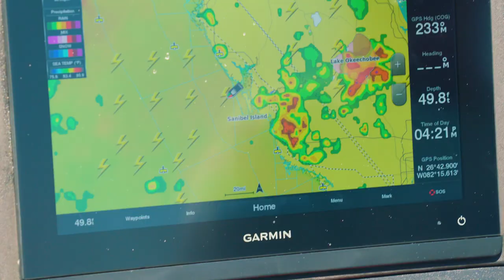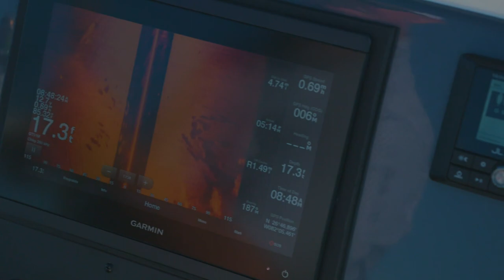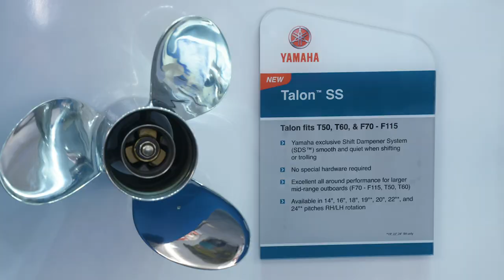TARPON in the HARBOR.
Capt. Rick Murphy fishes with Florida Insider Fishing Report Capt. Jeff Hagaman for tarpon in Punta Gorda Harbor.

Sportsman’s Adventures hosted by Professional Angler, Capt. Rick Murphy, takes you on fishing adventures around the globe while sharing knowledge gained from a lifetime on the water.

Sportsman’s Adventures

Brie Gabrielle

Sportsman’s Adventures

Sportsman’s Adventures

Ofishalinsider

Web:

Sportsman’s Adventures

Yamaha Outboards